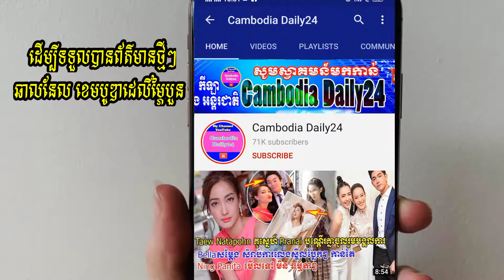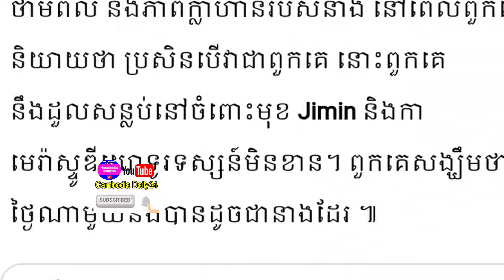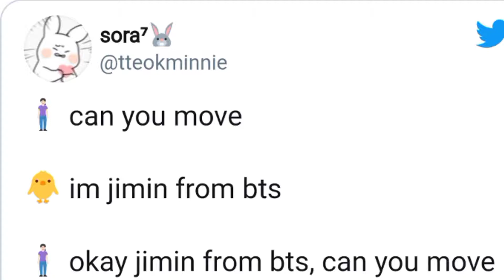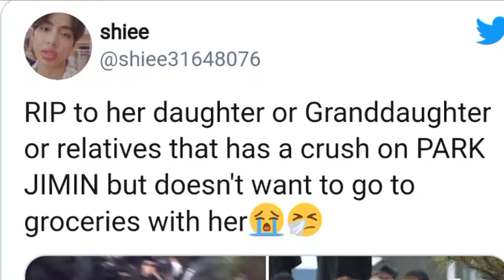ព្រះរាជបុត្រ Jiminត្រូវបាននារីម្នាក់ដើរកាត់មុខ,ក្រោយJackson ឡើងសម្តែងជាមួយJessie,Suzyពន្យារពេល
ឆាណែល ព្រះរាជបុត្រ Jiminត្រូវបាននារីម្នាក់ដើរកាត់មុខ, ក្រោយJacksonឡើងសម្តែងជាមួយJessie, Suzyពន្យារពេល Cambodiadaily24 សូមេត្តាអភ័យទោស និងអធ្យាស្រ័យ រាល់កំហុសឆ្គងក្នុងការអាននឹងសង្ឃឹមថាប្រិយមិត្តនៅតែគាំទ្រនិងតាមដានរាល់ពត៏មានថ្មីៗមានពត៍មាន តារា តន្រ្តីកម្សាន្ត ពត៍មានសង្គម ទាន់ហេតុការណ៍ -ល- ។
+++សូមបងប្អូនបន្តការគាំទ្រឆានែលខ្ញុំបាទអោយបាន1Mផងបងប្អូន+++

 ▬▬▬▬♥ ☑️💘✅Follw Me✅💘 ☑️♥▬▬▬▬●
▬▬▬▬♥ ☑️💘✅Follw Me✅💘 ☑️♥▬▬▬▬●
 ►Help to Click to My Brother Channel YouTube: